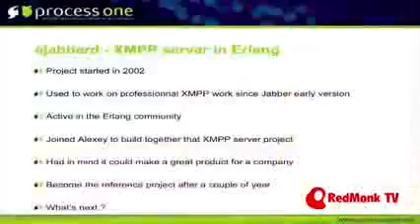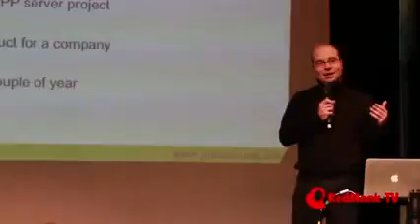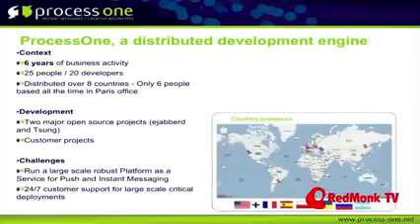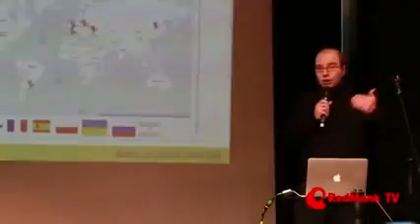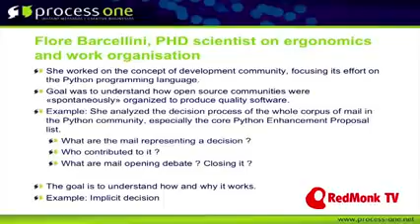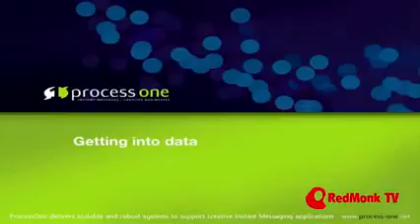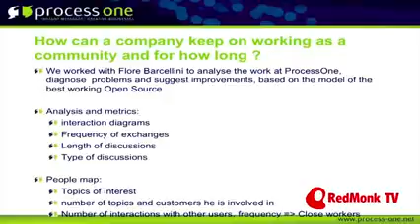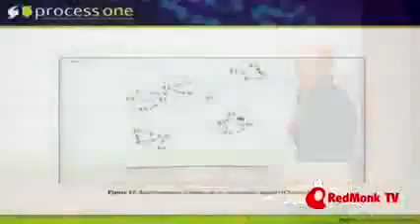Real time Social a developers view of push messaging for collaborative appdev Mickael Remond